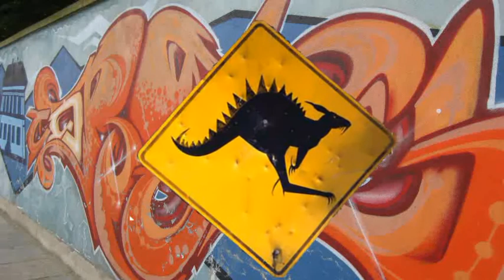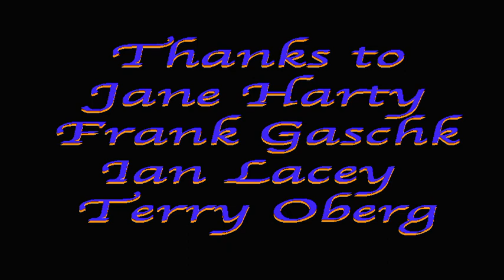Graffiti with Ken and Ripcord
Short film showing graffiti from around the world.  Stop motion animation as well.